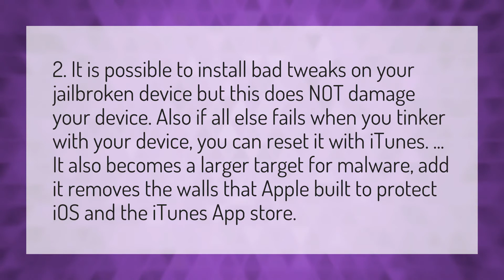Can jailbreak ruin your iPhone?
Jailbreak Roku • Can jailbreak ruin your iPhone?